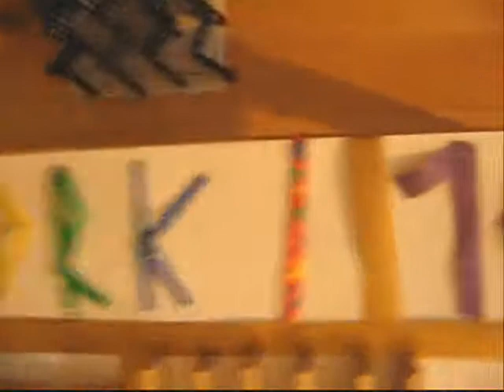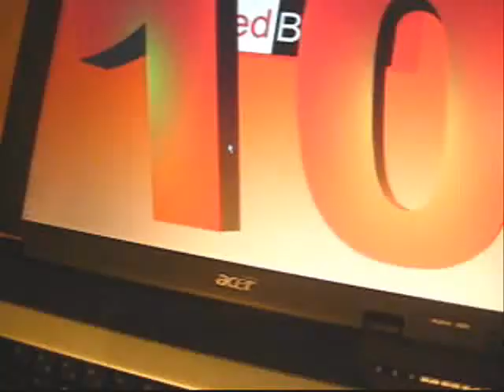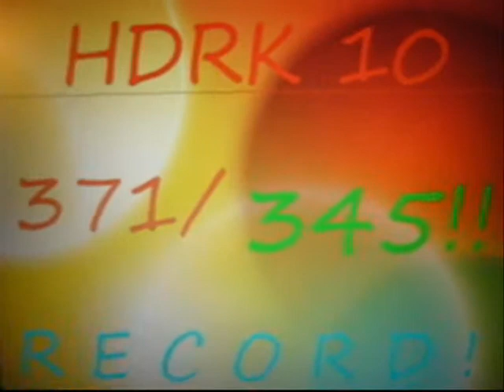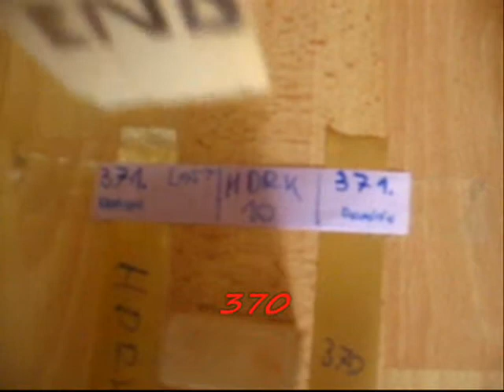HDRK 10-Happy Birthday!!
Yeahh!Here's the tenth HDRK's video! and. :D
Setted stones:371
Toppled stones:345(!)
Results:RECORD!
BIF: 2
Earlier record:301